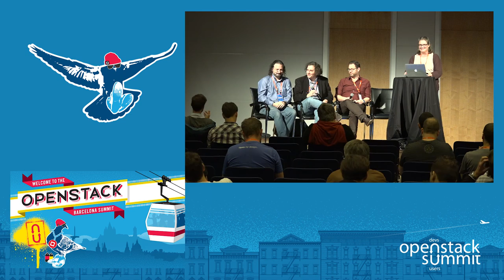Emerging Technologies, Threats and Opportunities for the Future of Open Source Cloud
In this candid panel discussion with journalists who cover open source cloud technologies, we'll dig into the trends and technologies that will have the greatest impact on OpenStack. We'll discuss: Emerging technologies including containers, NFV, and the Internet of Things Threats to OpenStack, competing technologies, and both pros and cons about OpenStack The most important trends in cloud technology and how these are likely to affect OpenStack in the future. Bring your most provocative questi